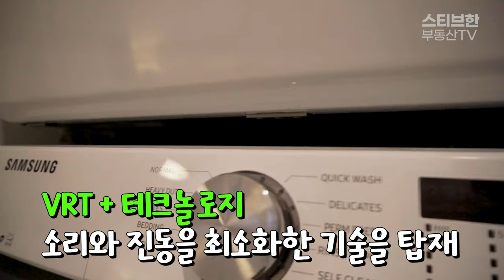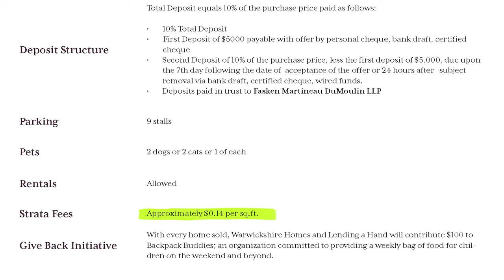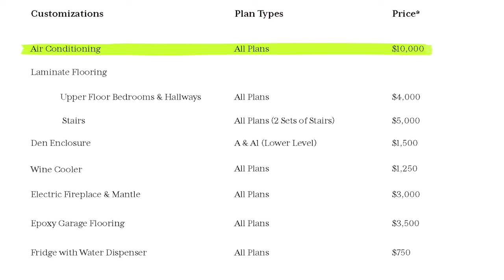랭리 윌로비 지역 타운하우스의 한 줄기 빛! OAKLEY 분양 다 알려드립니다!! | 스티브한 밴쿠버 부동산 TV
안녕하세요.
스티브한 부동산TV 입니다.

오늘영상은,
랭리 윌로비 지역의 타운하우스!
OAKLEY 프로젝트에 대한 영상입니다.

영상보시고 관심있으신 분은
언제든지 아래 연락처로 연락해주세요.
감사합니다.